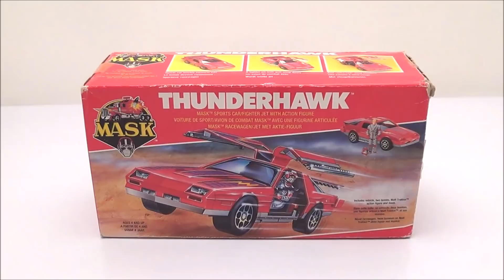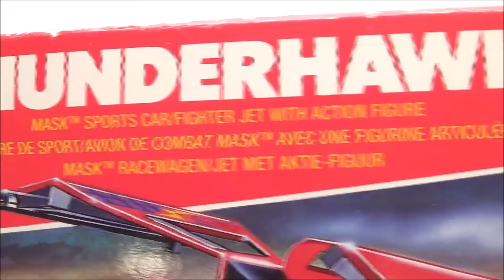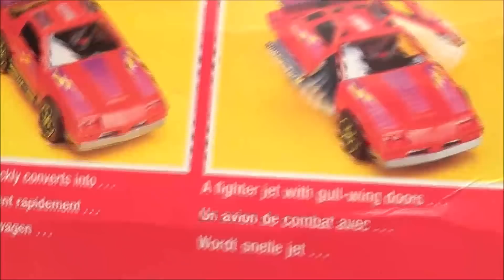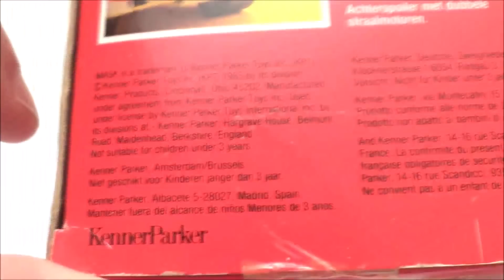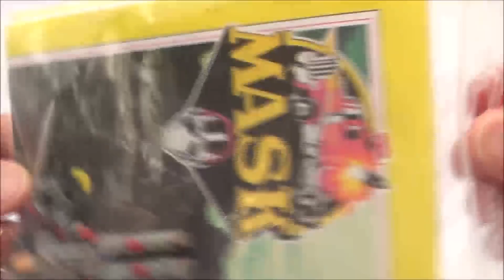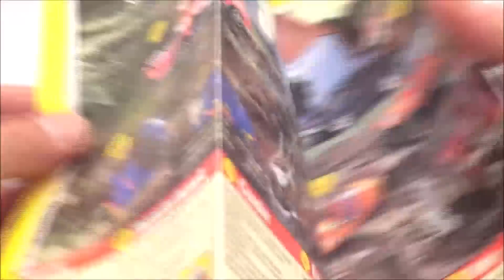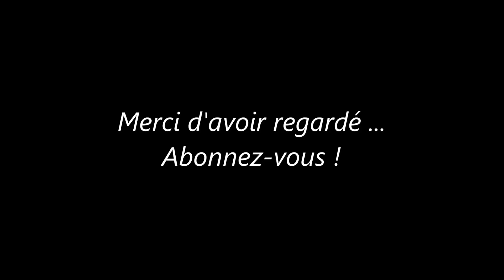Zblex French Reviews : M.A.S.K. Thunderhawk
On boucle ensemble la série de revues consacrée à la célèbre Camaro de Matt Trakker, Thunderhawk. Bon visionnage !